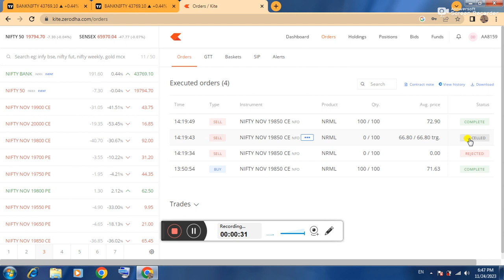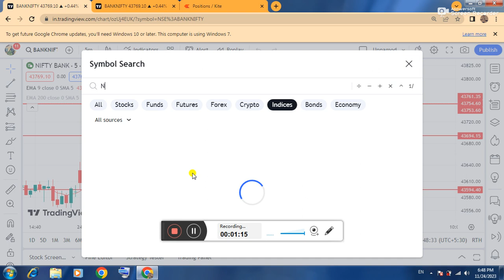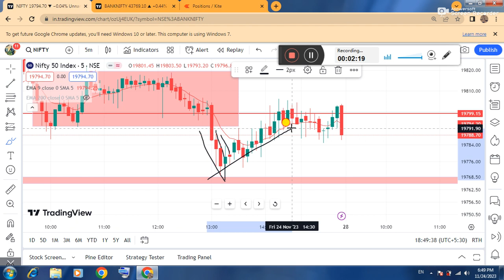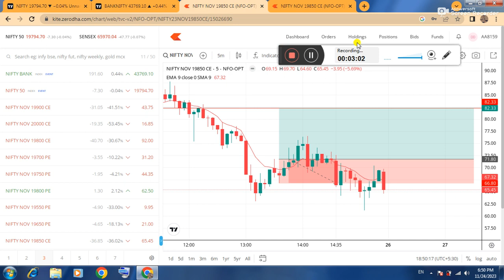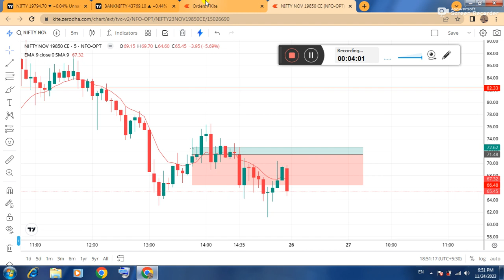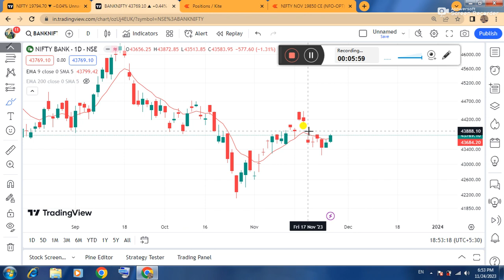50dayschallenge II live trade explain II option trading II intraday trading II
50dayschallenge II live trade explain II option trading II intraday trading II

INSTAGRAM ID   tradinginvesting902